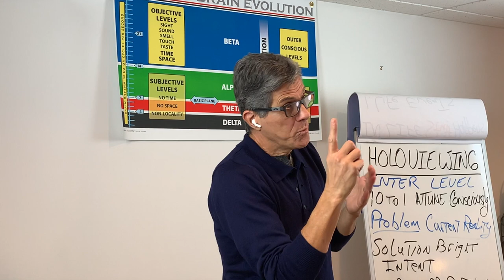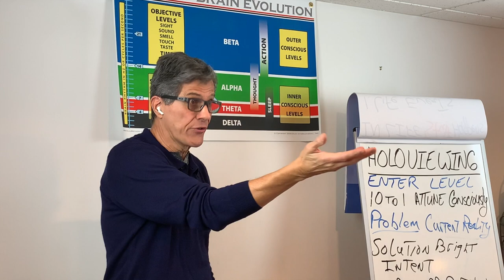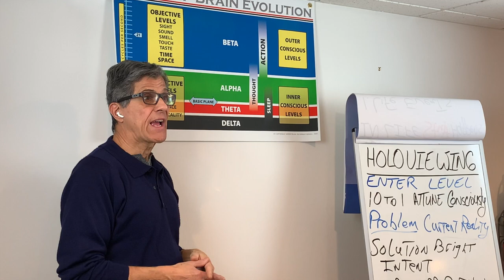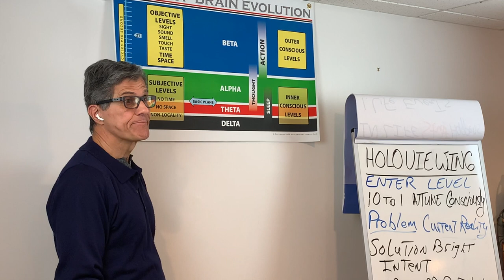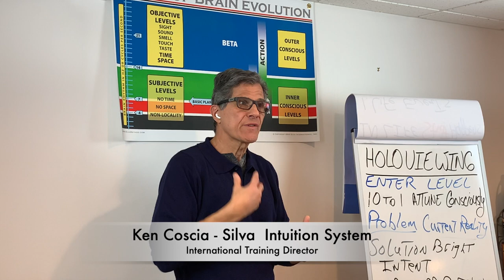Jose Silva's Delta Door Concept For Guidance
VIRTUAL Silva Life & Intuition System January 25-31, 2021

Explore Ken's Dynamic Meditation offerings to support your health and well-being.

Ken Coscia, the Silva Method's Lead Instructor, and International Training Director has facilitated transformation and worked with over 200,000 people in 27 nations for 49 years.

Ken is committed to The Silva Method and the mission of enriching the planet by empowering the individual. He has been teaching the work of Jose Silva for over 49 years (since 1971).

Ken is  Silva’s most experienced instructor, having started in his twenties,  was handpicked by Jose Silva to serve on the elite Silva International staff (one of four out of hundreds).

Ken earned a Bachelor of Science in Business Administration with a focus in Managerial Psychology from Boston University.

He stays up-to-date with related topics in brain science and behavioral studies. Ken, in fact, was on academic probation with a 1.81 (D) cumulative average at BU prior to Silva. He then, upon completing the four day Silva seminar in 1971, applied the tools learned in Silva and graduated Cum Laude (3.8 cum.).

Interestingly enough, Ken a daily Silva Dynamic Meditation practitioner also succeeded in eliminating a history of headaches with Silva tools and went on to inspire his mother to attend the Silva 4 day program where she learned to eliminate both asthma and chronic arthritis.

Category
People & Blogs

Our mission together is to create a new state of being that is defined by a vision of the future to help make this a better world.